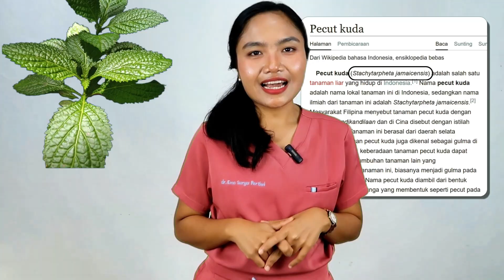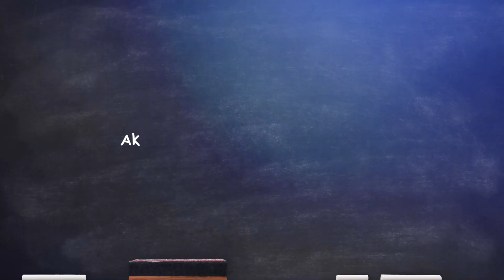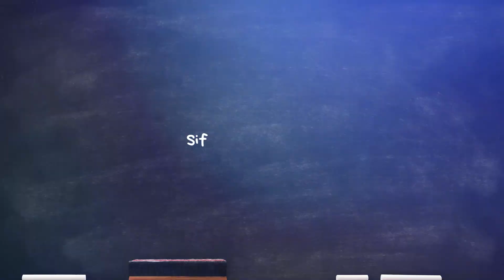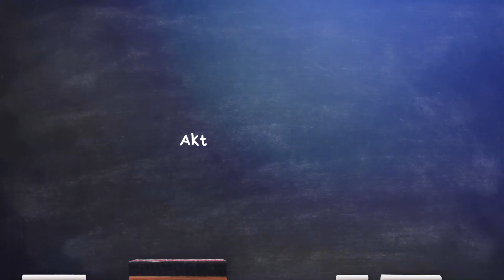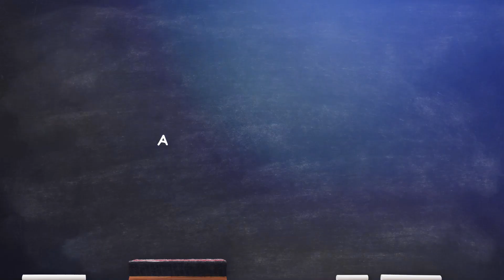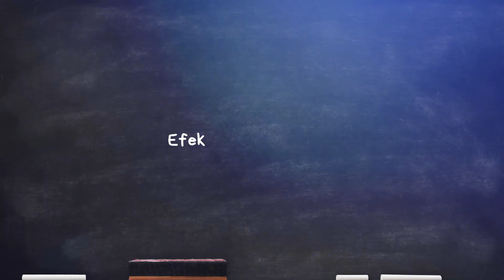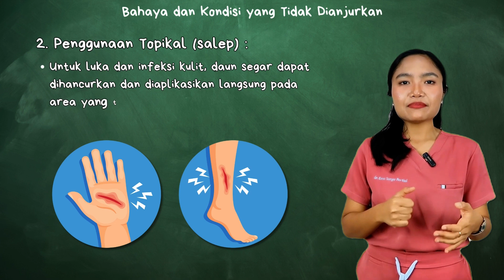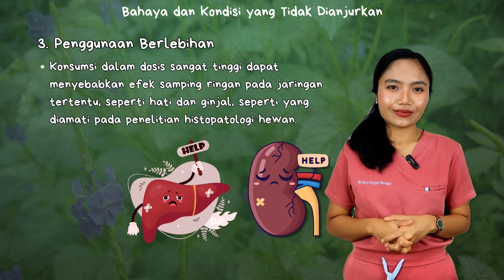MANFAAT & BAHAYA DAUN PECUT KUDA UNTUK KESEHATAN | dr.Emasuperr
Daun pecut kuda, atau Stachytarpheta jamaicensis, adalah tanaman herbal tradisional Indonesia yang sering diremehkan. Padahal, daun ini punya manfaat ilmiah luar biasa — mulai dari mengatasi amandel dan infeksi mulut, menghentikan diare, menurunkan tekanan darah, hingga membantu penyembuhan luka dan menjaga kesehatan hati.

Dalam video ini, dr. Ema Surya Pertiwi menjelaskan khasiat lengkap daun pecut kuda berdasarkan penelitian ilmiah dan pengalaman klinis.
Yuk pelajari juga cara penggunaan, dosis yang aman, serta siapa saja yang harus menghindari tanaman ini.

0:00 – Apa itu daun pecut kuda?
1:01 – Bisa lawan bakteri dan jamur!
2:14 – Kaya antioksidan alami!
2:39 – Obat radang dan nyeri tanpa efek samping.
3:53 – Atasi diare tanpa obat kimia.
4:21 – Turunkan tekanan darah tinggi.
4:50 – Bantu stabilkan kolesterol dan trigliserida.
5:24 – Lindungi hati dari kerusakan toksik.
5:56 – Percepat penyembuhan luka diabetes.
6:32 – Catatan penting
7:02 – 3 cara pakai daun pecut kuda di rumah.
7:52 – Siapa saja yang tidak boleh konsumsi daun ini?

🌿 Jangan lewatkan info penting di akhir video tentang efek samping dan batasan penggunaannya!